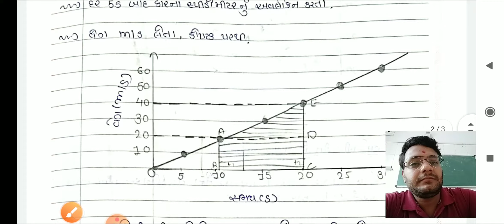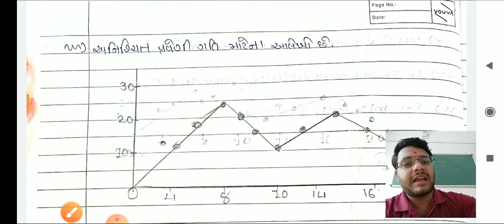9th science || chap 8 || lec 4